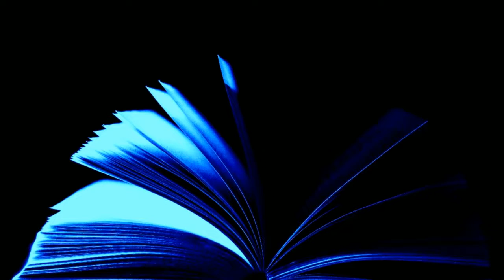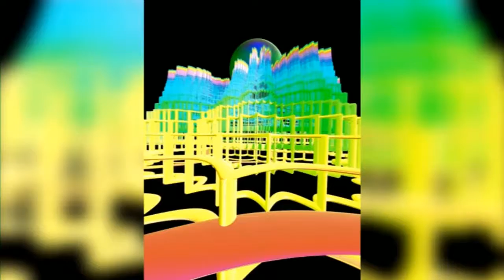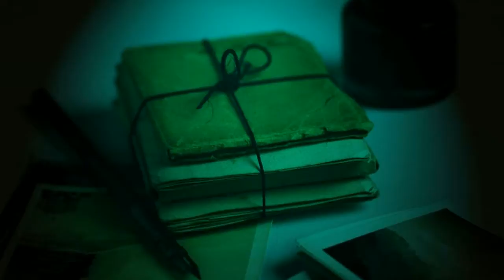We Didn't Do Anything Wrong, Hardly by Roger Kuykendall . Science Fiction short stories audiobook